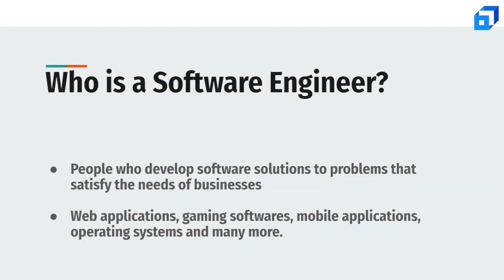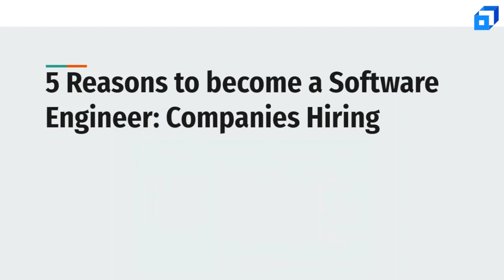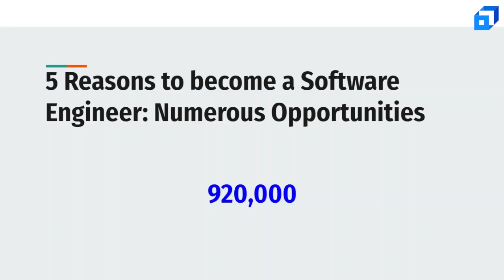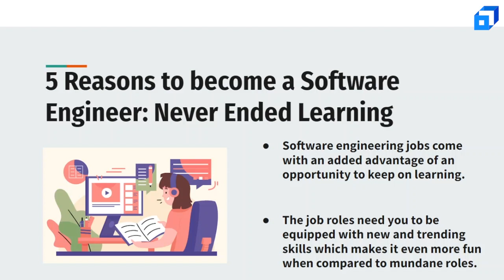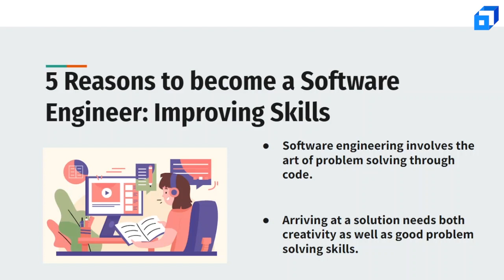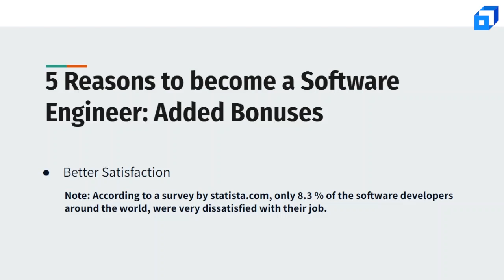Top 5 Reasons to Become a Software Engineer | Software Engineering | Career Tips | Scaler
Software developers are in demand worldwide, as more fields of business continue to rely heavily on technology. We at Scaler bring you this video where we explain 5 golden reasons to become a software engineer.

A software engineering career is a great choice because the field is so broad and encompasses a variety of roles related to both computer applications and systems. Another reason to become a Software Developer is the varied work structure which is project-based. Each new project that you work on brings new challenges and gives you the opportunity to learn about new technologies.

The following topics are covered in this video:

0:00 - Introduction
0:42 - Who is software engineer
1:20 - Why one has to become a software engineer
3:06 - Companies hiring software engineers
3:26 - Number of opportunities
4:35 - Career growth
6:55 - Added bonuses

About Scaler Academy

👉 Check out student success stories, expert opinions, and live classes on Linkedin
👉 Explore value packed reels, carousels and get access to exclusive updates on Instagram